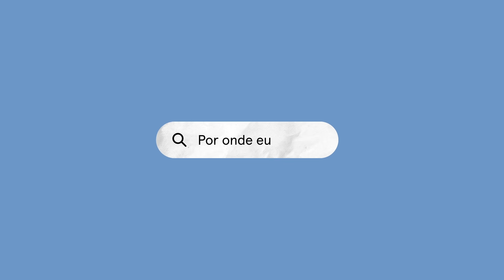Cripto: Por Onde Eu Começo? Apresentação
Bitcoin, Ethereum, NFT, DeFi, tantos termos relacionados ao universo de cripto que você certamente já ouviu mas ainda geram muitas dúvidas.

Na quinta-feira, dia 28 de Abril, às 11 horas, estreia a série “Cripto: Por onde eu começo?”. Nela, nossa Chief of Growth, Roberta Antunes, apresentará, em episódios curtos e de maneira bem didática e informal, o que são essas tecnologias e as transformações que elas podem promover na sociedade!

Você poderá assistir aos episódios no nosso canal no YouTube! E fique ligado! O primeiro episódio será sobre “A História da tecnologia Blockchain e o surgimento dos criptoativos